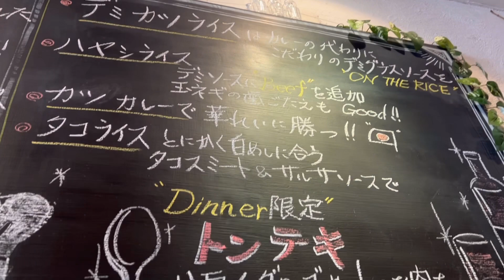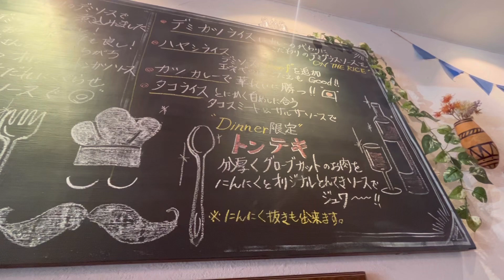[上田市]洋食屋さんキッチンENT にランチで行ってきました。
キッチンENT

〒386-0024 長野県上田市大手２丁目３−４